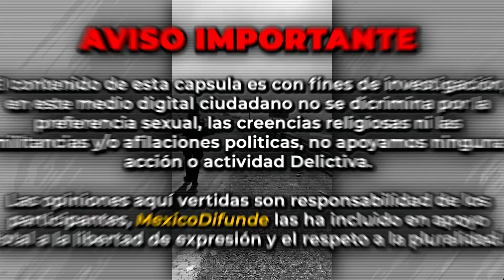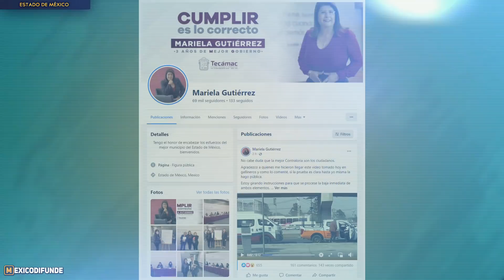Tramos carreteros son la “Minita de Oro” de los Estatales + Video Bonus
Estado de México.- Aprovechando que ya estamos por entrar al mes de diciembres y es uno de los meses en donde se mueve más dinero, algunos elementos de la Policía Estatal están haciendo su agosto en tramos carreteros que no les corresponden, o mejor dicho los usan como sus “minitas de oro”.

En una transmisión en vivo compartida por Nicolás Guerrero se pudo apreciar como 2 unidades de la Policía Estatal estaban apostadas a un costado de un tramo carretero tratando de detener vehículos, incluso al inicio del video podemos apreciar como si tenían un auto detenido pero lo dejaron ir al llegar esta persona.

Si estuvieran haciendo el bien, cuidando a la población porque se van en cuanto los evidencian en cámara, eso deja mucho de qué hablar sobre estos elementos que solo tratan de sacarte un billete.

Como bien relato Nicolás,  un poco antes ya habían fregado con $3,000 pesos a un automovilista solo por traer placas foráneas, estos automovilistas con la presa perfecta para estatales como estos.

El bonus, ahora pasemos al bonus, en redes también se compartió un video de tan solo 12 segundos en donde se puede apreciar como el chofer de una combi le lo que digamos es una de las llamadas “mordidas” a  un par de elementos de la Policía de Tránsito de Tecamac.

Lo curioso del caso es que fue la misma presidenta quien compartió el video en sus redes sociales en donde también menciono que ya giro instrucciones para dar la baja inmediata a los elementos involucrados.

Lástima que por míseros $200 o $500 pesos pierdan el sustento elementos del orden, pero es lo que pasa cuando no desempeñas tu puesto tal cual.

0:00 Resumen
0:15 Disclaimer
0:20 Inicio de la Nota
3:07 Video Integro
6:47 Pantalla Final

* Alguna información dentro del video íntegro puede no mostrarse por ser de carácter personal.